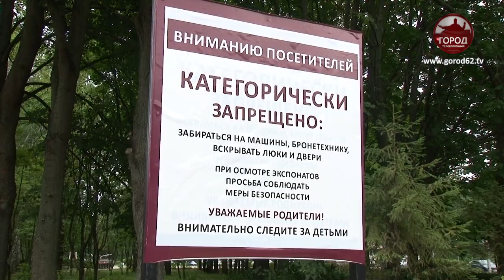УСИЛЕНИЕ МЕР БЕЗОПАСНОСТИ